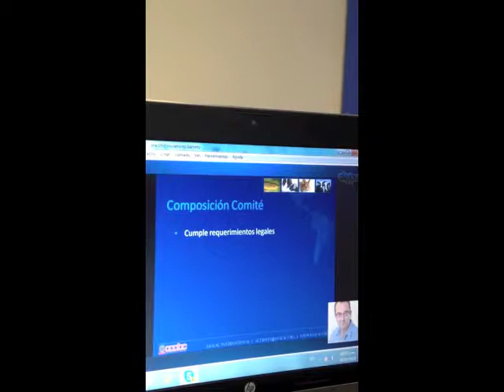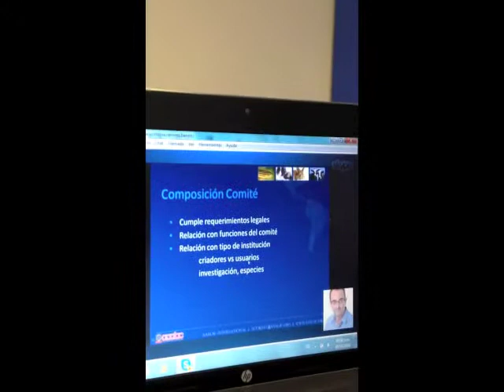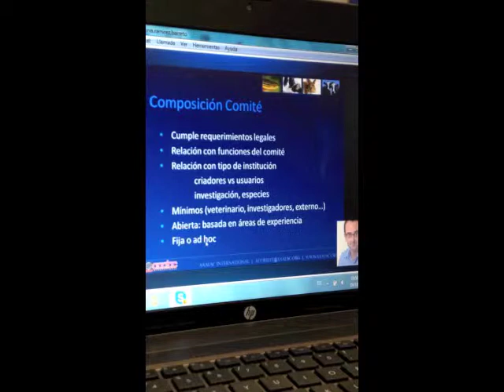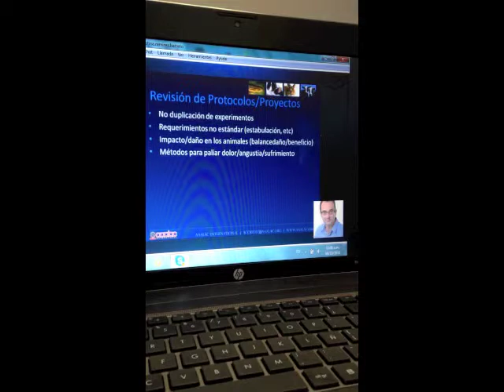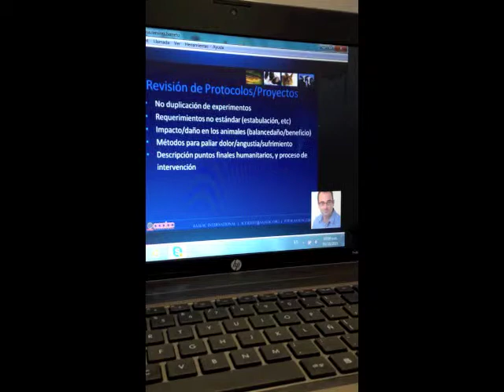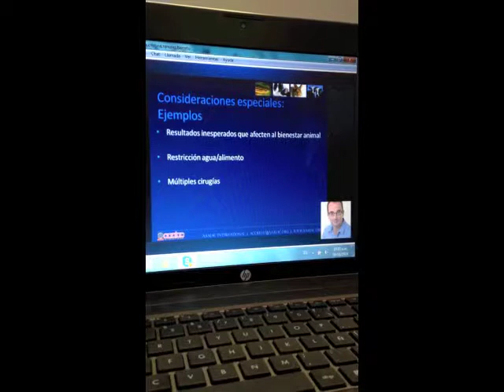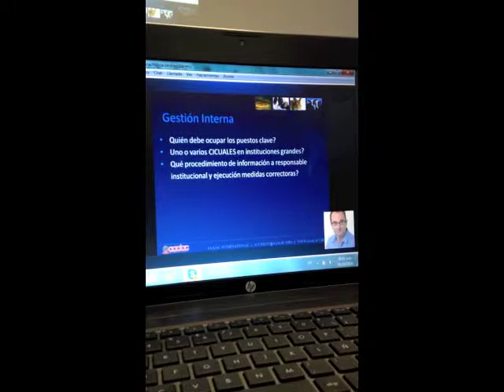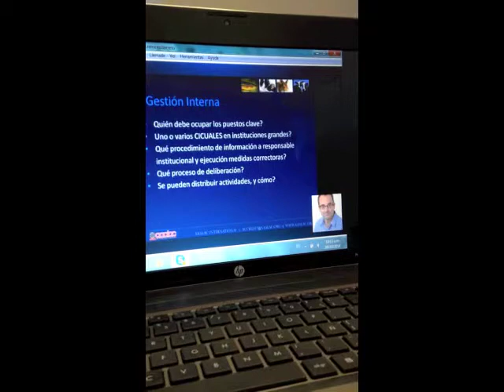AAALAC Javier Guillén Evaluación Ética 3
Dr. Javier Guillén, presidente AAALAC en Europa y América Latina expone las “Expectativas de AAALAC International para el funcionamiento de Comités Éticos de Experimentación Animal”

Jueves 9, 9:00-11:00, sala de usos múltiples, Facultad de Filosofía "Dr. Samuel Ramos Magaña", Ciudad Universitaria, Morelia.

En el marco del Foro Ética en las profesiones, del 6-9 de octubre 2014.